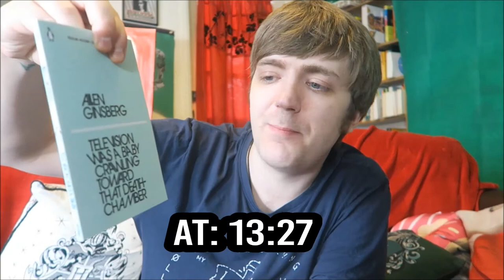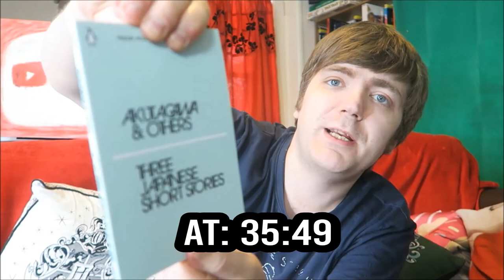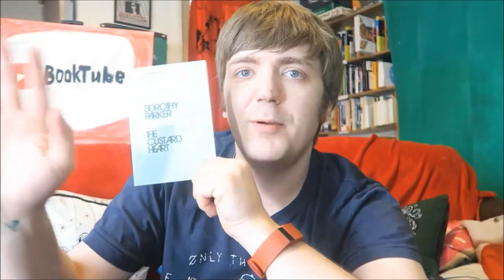Penguin Mini Moderns #1-5: Martin Luther King, Ginsberg, du Maurier, Dorothy Parker, More! [REVIEWS]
I'm so excited to work through these! I've bought myself the box set of all fifty which you can view here:

BOOKS MENTIONED:
01:21 Martin Luther King Jr. - Letter from Birmingham Jail
13:27 Allen Ginsberg - Television was a Baby Crawling Toward That Deathchamber
21:16 Daphne du Maurier - The Breakthrough
27:35 Dorothy Parker - The Custard Heart
35:49 Akutagawa and Others - Three Japanese Short Stories